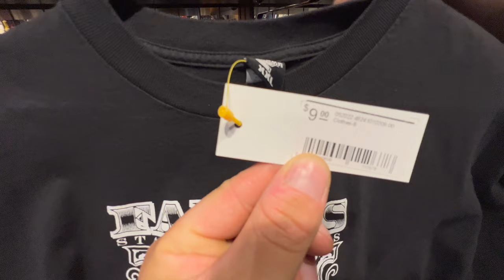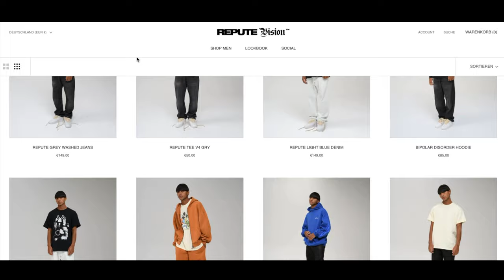Los Angeles Vlog #1- Melrose Av. ( Vintage Shopping )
Checkt alle Social Media Kanäle ab und aktiviert dort auch die Benachrichtigungen, wir werden versuchen Daily zu Streamen und auch alle 2-3 Tage aus Los Angeles ein neues YouTubevideo hochzuladen.